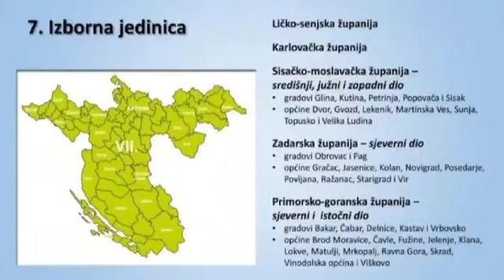Dražen Katić za 7. Izbornu 🙂Zaokruži Listu broj 8 🙂 Zaokruži redni broj 1